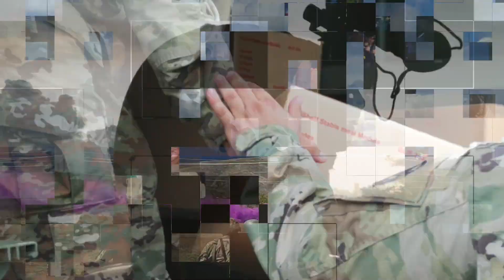Nuestro compromiso es estar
“Nuestro compromiso es proteger a nuestra Isla, estar presentes cuando más nos necesitan".
"Nuestro compromiso está con los más indefensos, poder servirles con prontitud y regalarles esperanza en momentos de incertidumbre".

"Somos madres, padres y amigos cerca de tu comunidad".

¡Felices Fiestas!

Video y edición por: SPC Gavillán, Saúl
Libreto y "Storyline": SPC Laracuente, Kassandra